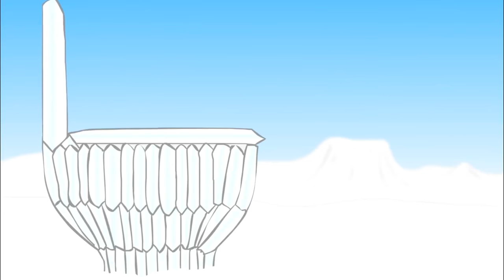Flying Bum Song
This song will make your day,and make you laugh. MERRY CHRISTMAS EVERYONE!!